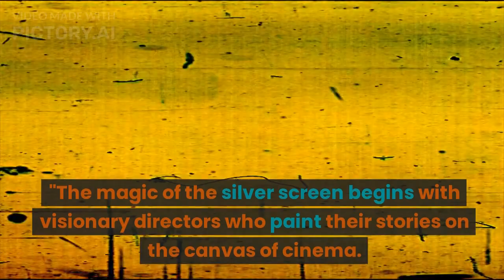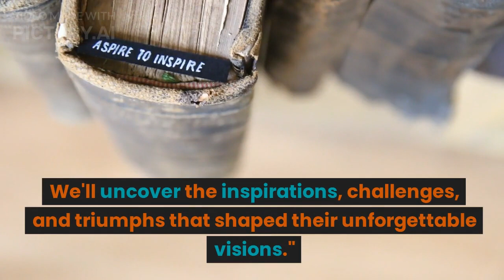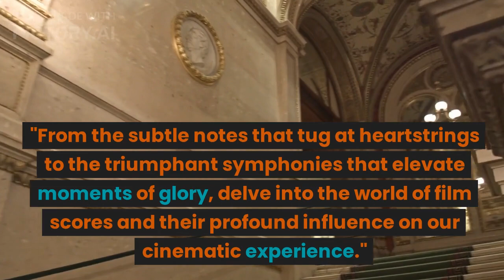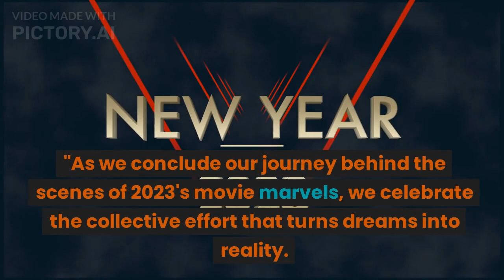"Unveiling Movie Magic: Behind the Scenes of 2023's Cinematic Wonders"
🎬 Lights, Cameras, Insights! 🎥 Step behind the silver screen and join us on an exhilarating journey into the captivating world of filmmaking. 🎥 In this episode, we're unraveling the mysteries behind the scenes of the most spellbinding movies of 2023.

🎥 From visionary directors to awe-inspiring visual effects, from character transformations to the emotional power of film scores, and from cinematic spectacles to the meticulous craftsmanship behind every frame, get ready to dive deep into the artistry that makes movies truly magical.

🎬 Timestamps:
00:00 - Introduction: Cinematic Creativity Unveiled
01:45 - The Visionaries Behind the Lens
04:12 - Enchanting Visual Effects: Where Reality Meets Imagination
06:30 - Characters with Heart: Actors and Their Transformations
09:15 - The Soul of the Story: The Impact of Film Scores
12:00 - Cinematic Spectacles: Craftsmanship and Thrills
14:20 - Conclusion: Celebrating the Collective Artistry

🎥 Which behind-the-scenes aspect of filmmaking captivates you the most?